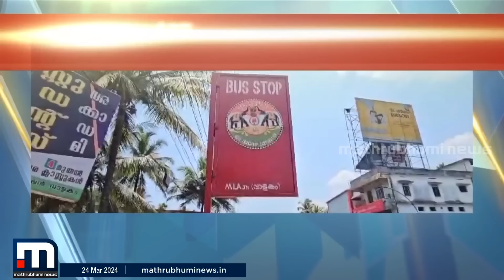ബസ് നിർത്തിയില്ല; KSRTC ഡ്രൈവറെക്കൊണ്ട് ഇമ്പൊസിഷൻ എഴുതിച്ച് യാത്രക്കാരൻ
കൈ കാണിച്ചിട്ട് ബസ് നിർത്തിയില്ല; പരാതി നൽകുമെന്ന് ഭീഷണിപ്പെടുത്തി KSRTC ഡ്രൈവറെക്കൊണ്ട് ഇമ്പൊസിഷൻ എഴുതിച്ച് യാത്രക്കാരൻ

Happy viewing!